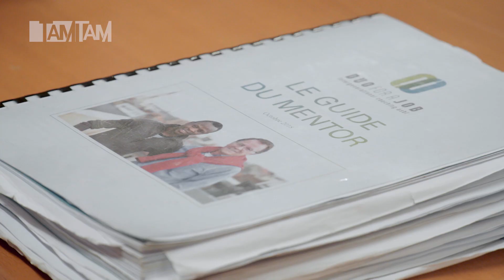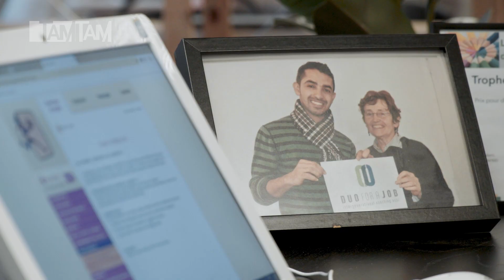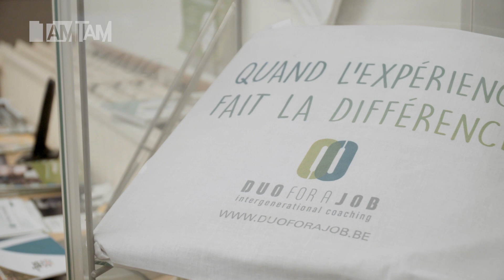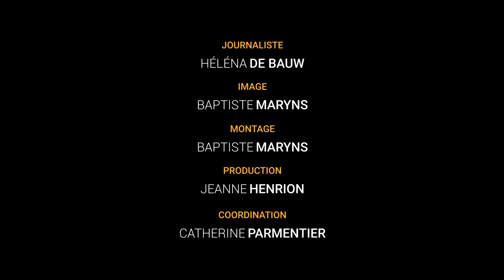TAM-TAM : Mentor, mentor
Le mentorat, c’est la possibilité pour les jeunes, à l’aube de leur vie active, ou des moins jeunes qui cherchent, eux, à retrouver de l’emploi, de rencontrer des professionnels toujours actifs ou retraités.

Ils forment alors des binômes qui s’accompagnent et se soutiennent mutuellement. Nous avons rencontré deux binômes créés grâce à deux associations, Team4Job et DUO for a JOB, qui cultivent le lien, l’échange et la complémentarité entre les générations, les cultures, les parcours et les rêves.